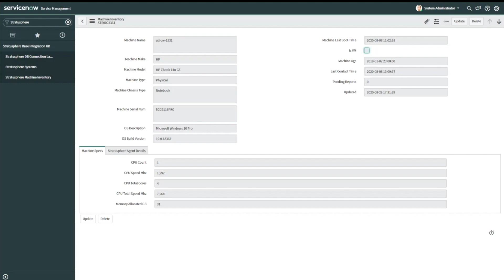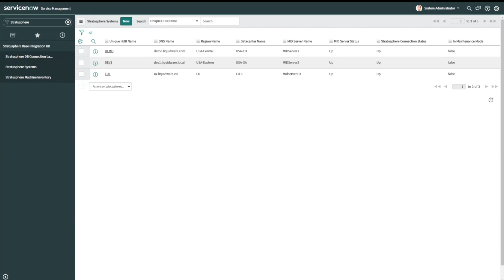VMblog 2021 Mega Series, Liquidware Shares Expertise on End User Computing (EUC) Market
Are you interested in learning more about the end user computing industry?  Do you have problems and challenges in your organization and need solutions?  Maybe you're just looking to better understand which vendors and technologies are out there and available to you.  VMblog's Mega Series is the perfect series for you!  As part of the Mega Series, over the next few months, you'll hear from a number of industry experts and leaders across multiple topics to help you make important decisions within your own organization.

In this episode, VMblog is joined by a long time End User Computing expert, Jason E. Smith, VP of Product Marketing at Liquidware.  Watch and learn as he provides a quick overview on Liquidware, and explores the who, what, why of end user computing.  What are the benefits?  What are the coming trends?  How did the pandemic affect the market, and what happens now that more organizations are working from home or working from anywhere?  How has the cloud reshaped EUC after being an on-premises focused market for so long.

Find out how Liquidware differentiates itself in the EUC market from its competitors and why you might prefer their solutions to others.  And watch as Smith explores some of the latest Liquidware features in a quick demo.

0:00​ - Intro
0:25​ - Introducing Jason E. Smith of Liquidware
0:44 - Background look at Liquidware
3:44 - Defining End User Computing and exploring the benefits
6:15​ - End user computing trends
9:54 - How was EUC affected by Pandemic? And Work From Anywhere?
12:14 - Is this the year of VDI? Or is it dead?
14:46 - How has the cloud reshaped EUC?
16:43 - Liquidware differentiators
20:36 - What does the future hold for Liquidware and EUC?
22:17 - Liquidware Demo
25:13 - Wrap up